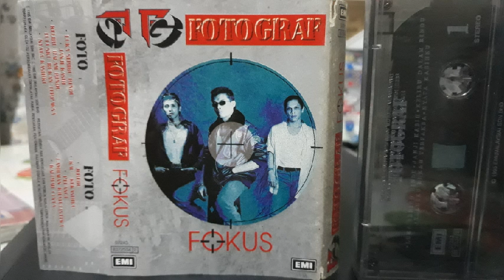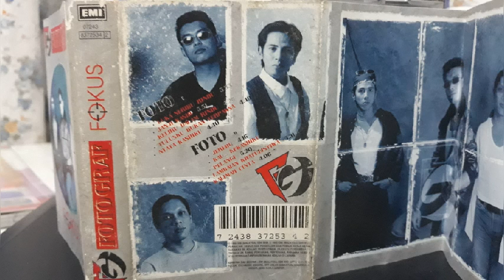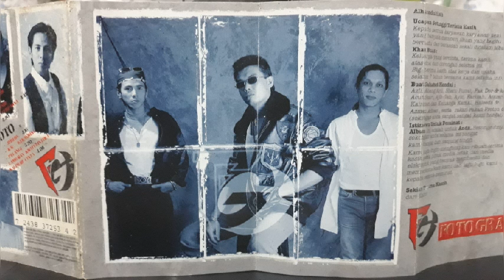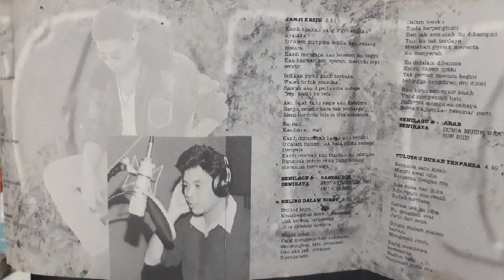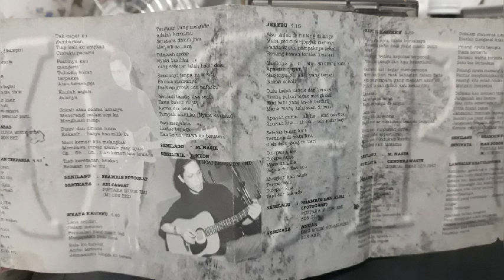Fotograf - Pelangi (versi kaset)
Album Fotograf (1995) Fokus